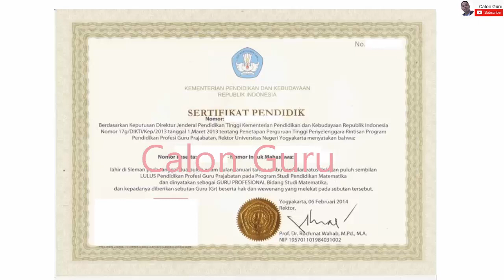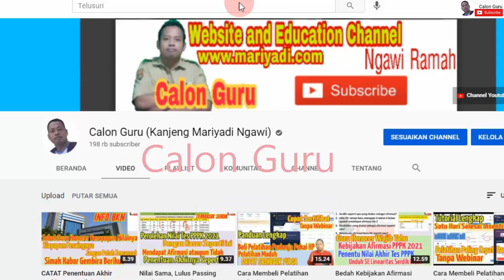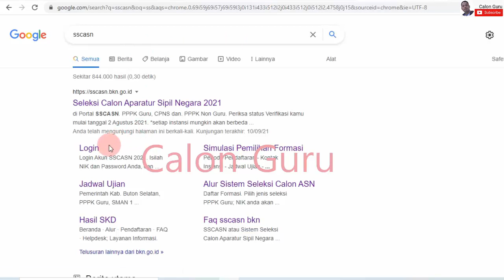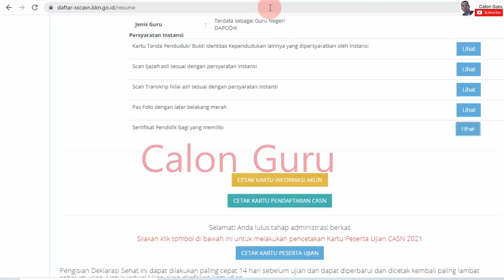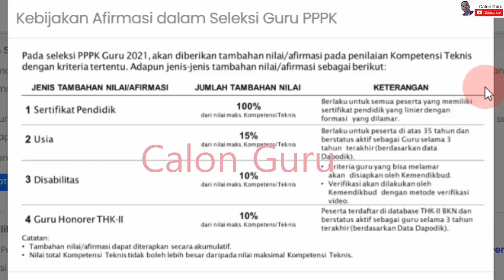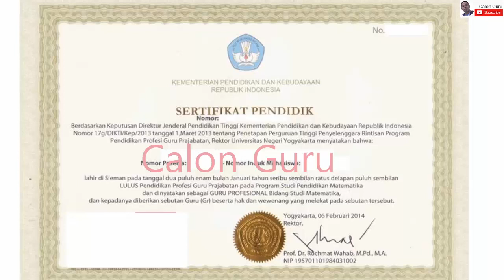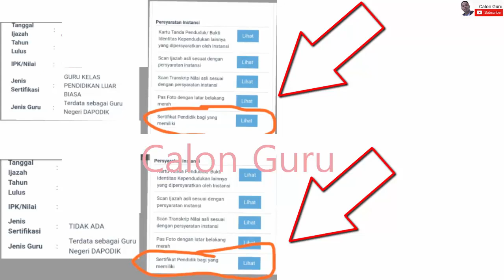Jenis Sertifikasi Tidak Ada di Resume Pendaftaran Calon ASN untuk Afirmasi Serdik PPPK Guru Honorer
Ketika melakukan pendaftaran PPPK 2021 khususnya pendaftaran PPPK Guru 2021 guru honorer mengupload berkas pendaftaran PPPK Guru. Berkas syarat pendaftaran pppk guru 2021 adalah Kartu Tanda Penduduk/ Bukti Identitas Kependudukan lainnya yang dipersyaratkan oleh Instansi, Scan Ijazah asli sesuai dengan persyaratan instansi, Scan Transkrip Nilai asli sesuai dengan persyaratan instansi, Pas Foto dengan latar belakang merah dan Sertifikat Pendidik bagi yang memiliki. Awalnya berkas Sertifikat Pendidik bagi yang memiliki tidak muncul diantara persyaratan instansi pada halaman Resume Pendaftaran Calon ASN atau akun sscasn pppk guru 2021. Namun sekarang guru honorer bisa melihat file Sertifikat Pendidik bagi yang memiliki menjelang perhitungan nilai pppk 2021 penentu kelulusan pppk guru yang digabungkan dengan nilai afirmasi pppk guru 2021 termasuk afirmasi serdik atau afirmasi sertifikat pendidik.

Namun sekarang ini ketika guru honorer login akun sscasn 2021 sebenarnya dapat melihat Sertifikat Pendidik bagi yang memiliki namun pada kolom jenis sertifikasi tidak ada. Mengapa jenis sertifikasi tidak ada pada akun resume sscasn pppk guru? Pada video ini saya sajikan info penyebab Sertifikasi Tidak Ada di Resume Pendaftaran Calon ASN untuk Afirmasi Serdik PPPK Guru Honorer dan solusi Sertifikasi Tidak Ada di Resume Pendaftaran Calon ASN untuk Afirmasi Serdik PPPK Guru Honorer. Apakah Jenis Sertifikasi Tidak Ada guru honorer tidak mendapat afirmasi serdik, Apakah Jenis Sertifikasi Tidak Ada cuma kesalahan penulisan pada sistem, Apakah guru honorer memiliki serdik tapi keterangan jenis sertifikasinya "tidak ada" maka afirmasinya tidak akan diberikan, Apakah jika ternyata memang afirmasi serdik dibatalkan, resume akun bisa untuk bahan masa sanggah nilai? Silakan simak video ini selengkapnya